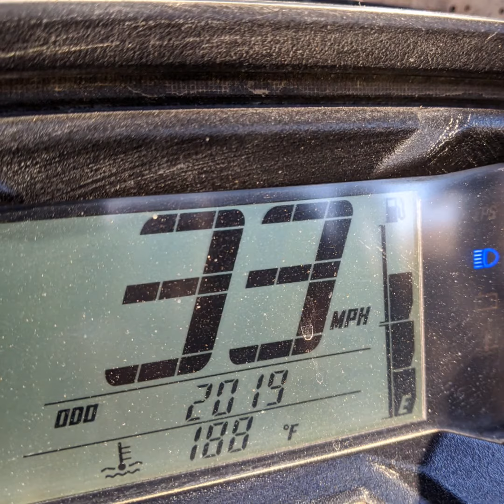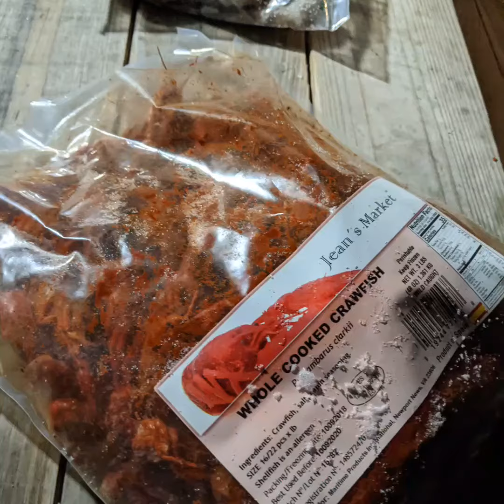Great Weekend in WV Once Again!